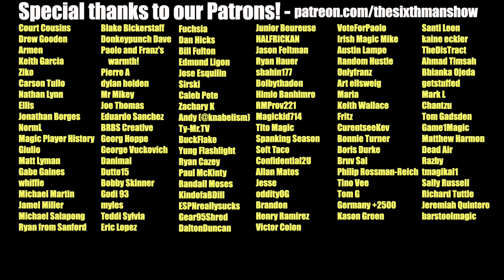EP. 449 - The Loudest Kapaya w/ Jeff Turner - Orlando Magic Podcast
Closing out the "Bally Quartet", Orlando Magic legend Jeff Turner stops by the show to talk about the excitement for next season, Franz's shooting struggles, hotel desks & more!

Hosts: @j_osborne21 & @kevin_tucker_